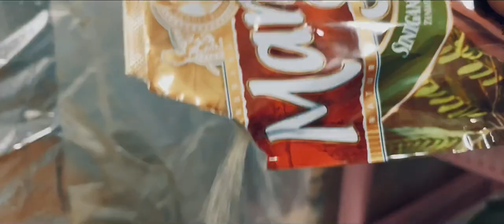CINEMATIC COOKING | B ROLL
Kmusta mga boss , tinry ko mag edit ng cinematic sequence.

Cinematic
Broll
Cooking sinigang